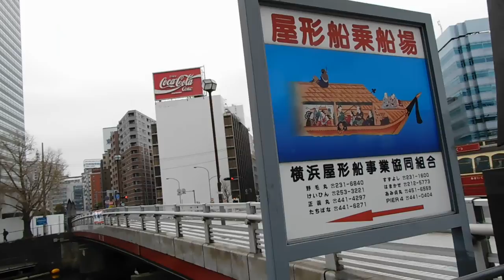DSCN0334弁天橋20160402屋形船の船着場